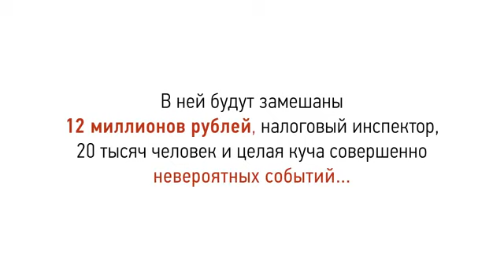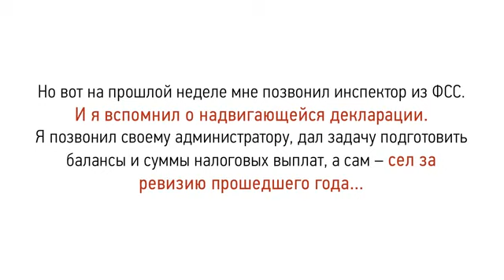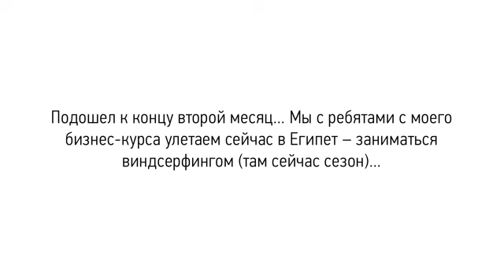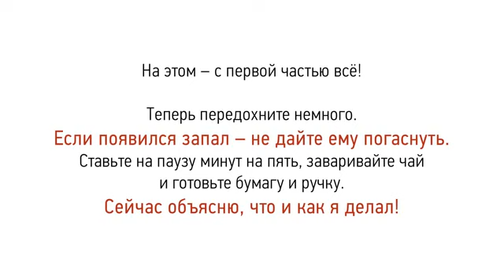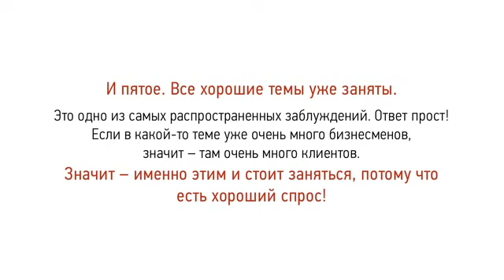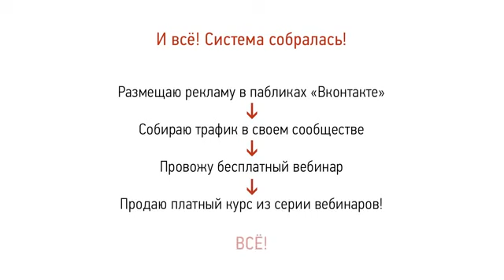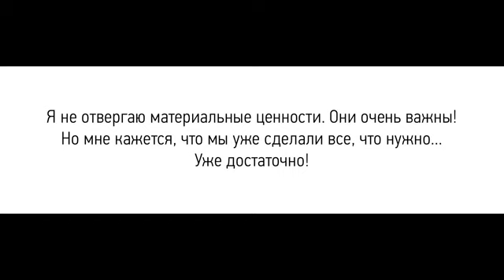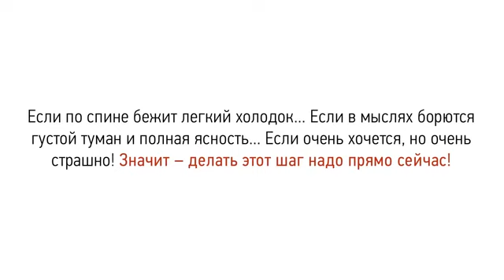[ВИДЕО] Как продвигать бизнес в интернет и зарабатывать на автопилоте?